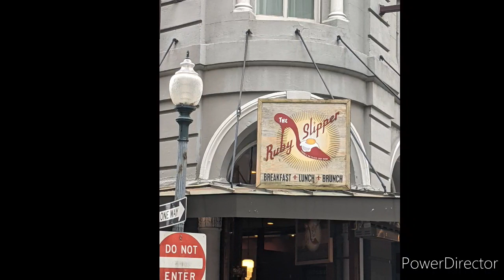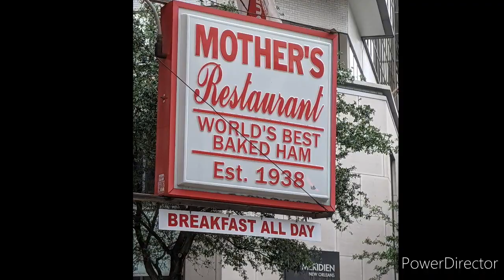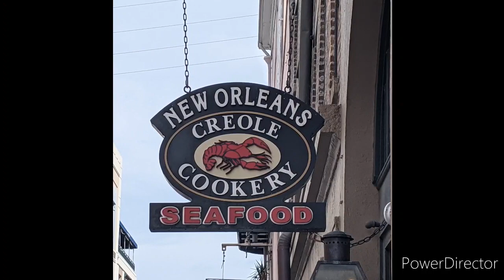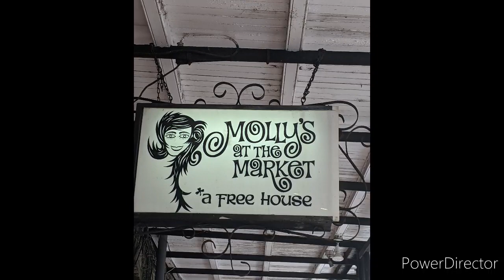Light My Fire Cover just 2 guitars and drums.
Light My Fire Band Practice.